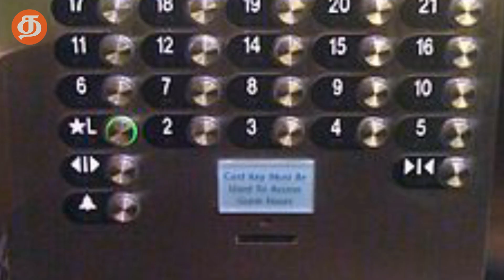Number 13 Mystery | Number 13th Mystery Tamil Explained | Tamil Story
Number 13 Mystery in tamil, Morethan Science on This Video
Just on Explained only. Keep Watching

NUMBER 13 Mystery